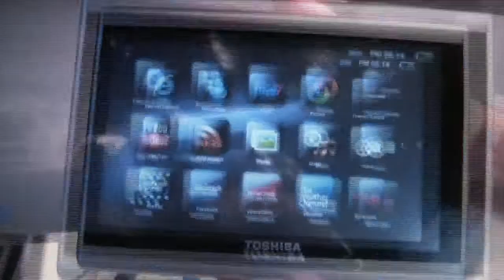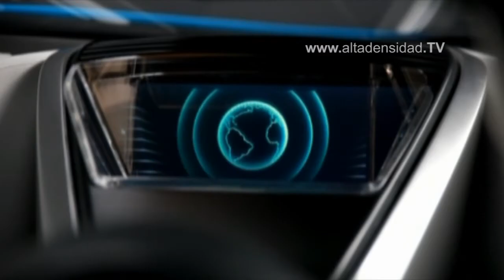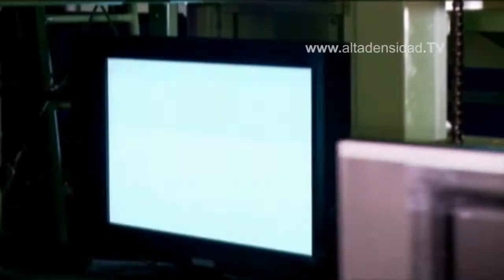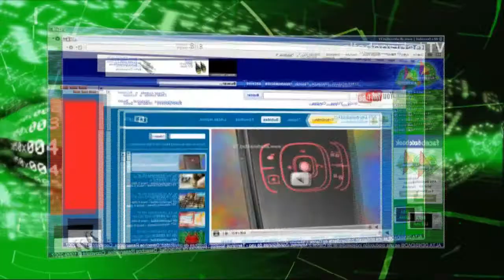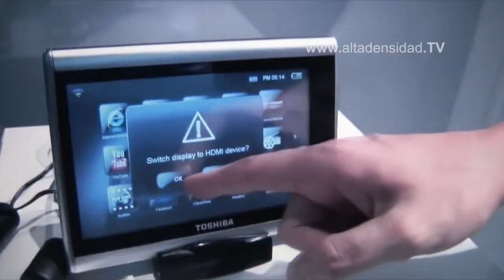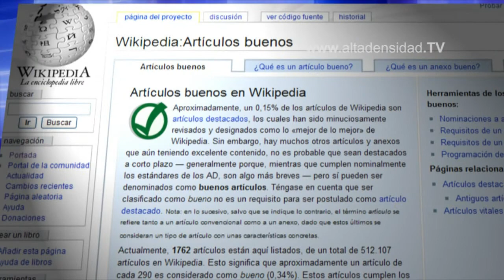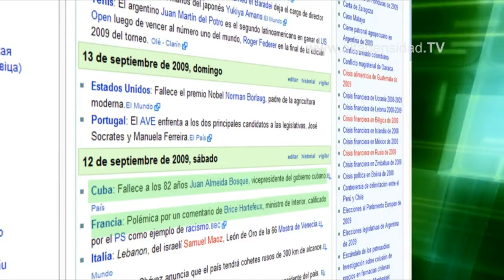ALTA DENSIDAD HD No 436-PARTE I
Impresionantes avances en la reducción de consumos y emisiones vehiculares.

Lanzarán televisores 3D el proximo año.

LANZAMIENTO CALIENTE: Samsung Furot II, robot que mantendrá tu casa limpia.

Llega al mercado journE touch el nuevo tablet multimedia.

Crece el uso simultáneo de internet y televisión.

Wikipedia destacará la información fiable mediante códigos de colores.